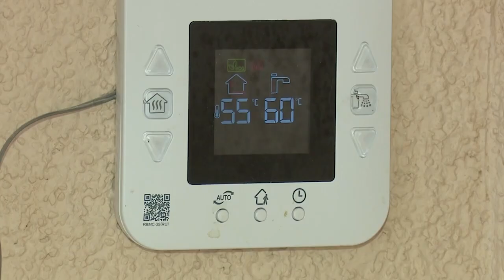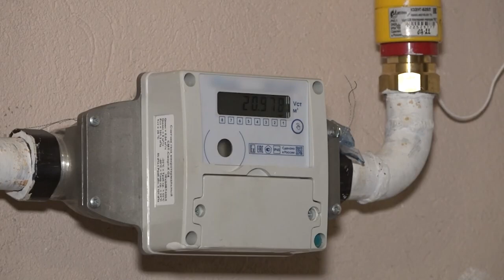Планерка главы: Соцгазификация в деревне Петелино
В рамках губернаторской программы газификации в Одинцовском округе «голубое топливо» смогут подключить жители еще пяти населенных пунктов. Так, газ появится в Новоалександровке, Локотне, Спасском, Ляхове и Репище. При этом продолжаются работы по газификации деревни Петелино. Об этом шла речь на еженедельном совещании главы муниципалитета. О ближайших перспективах в данном направлении рассказал заместитель главы администрации Михаил Коротаев.